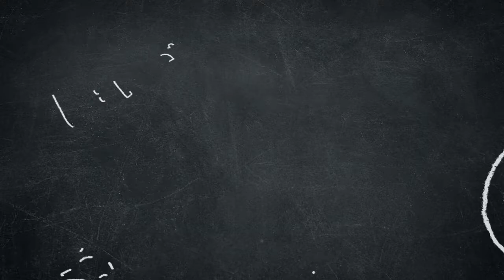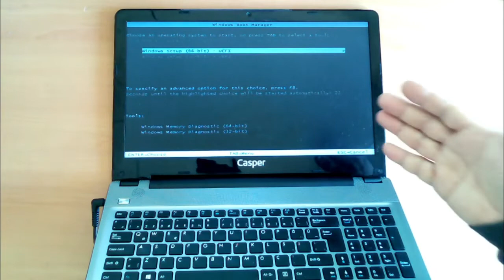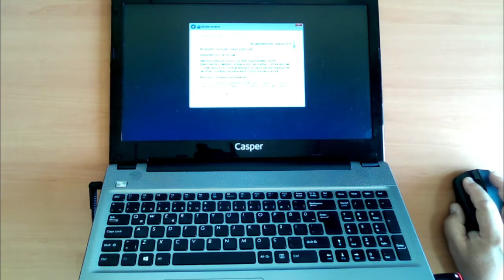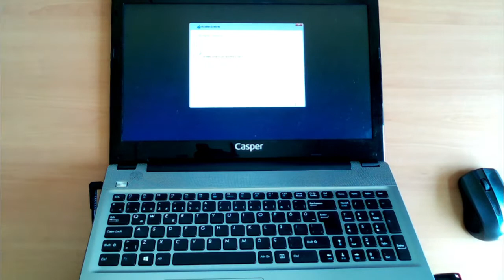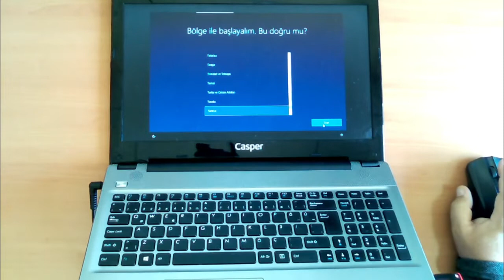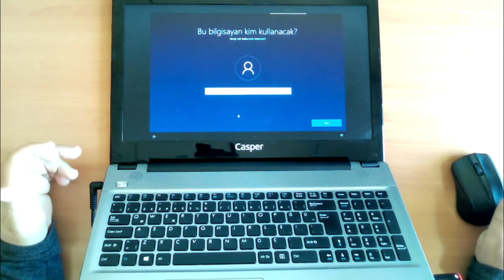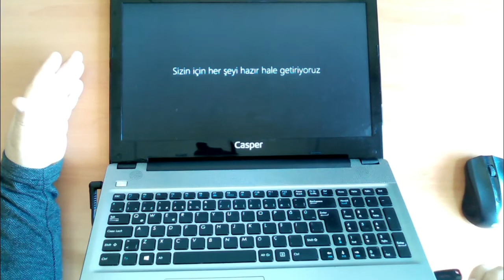Casper Nirvana C300 ssd upgrade nasıl yapılır. Casper c300 ssd takma windows kurulumu nasıl yapılır.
Bu video ile size Casper C300 ssd upgrade nasıl yapılır. Diğer eğitimlerimiz için takipte kalın.